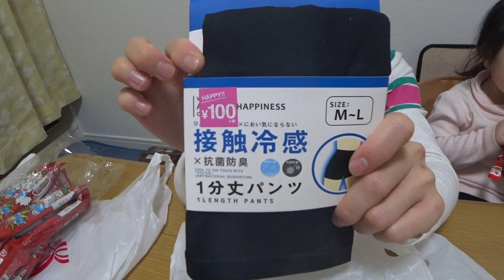#25🇯🇵dạo phố ngày thu - Cuộc sống ở Nhật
mùa thu là mùa của những chiếc lá vàng , hôm nay là một ngày nắng rất đẹp bầu trời trong veo gia đình nhỏ của mình quyết định đi lang thang ngắm lá vàng nhưng lá chưa kịp vàng nên đành đi dạo shop (^.^)

👉cùng chồng Nhật trò chuyện bằng tiếng Nhật - cuộc sống ở Việt nam